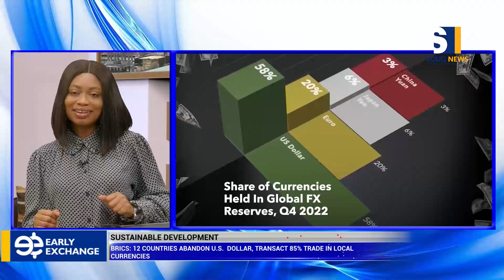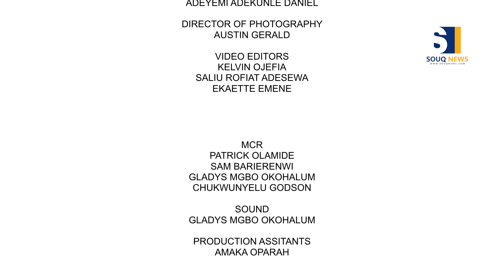BRICS: 12 Countries Abandon U.S. Dollar, Transact 85% Trade In Local Currencies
In this episode of Early Exchange, Amb. Wallace Williams, Chairman of the Afrikan International Chambers of Commerce and Industry, delves into the significant shift as 12 countries move away from the U.S. dollar, conducting 85% of their trade in local currencies. Join us for valuable insights on the implications of this transition for global trade and economic relations.

Watch now on SOUQ News TV!